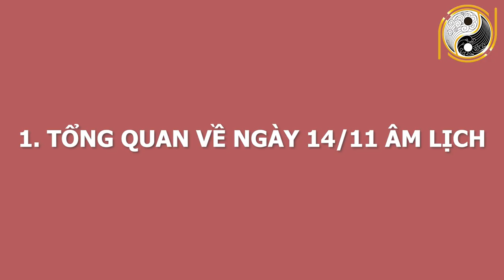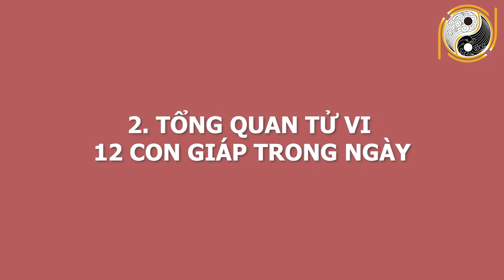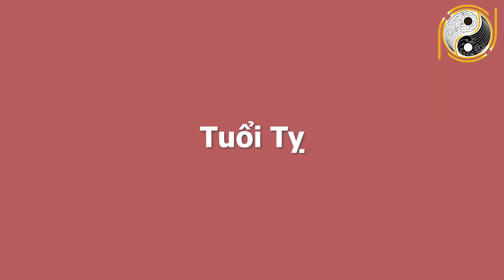Tu Vi Hang Ngay 14/11/2020 ÂL Chỉ Đích Danh 5 Con Giáp Ăn Đậm Trúng Lớn Ngày Mai Đổi Đời Giàu Có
01. Linh phù giải hạn
02. Hồ lô hóa giải Ngũ Hoàng
03. Mai Hoa Phú Quý
04. Gương bát quái tinh cầu
05. Kim bài thái tuế 2023
06. Vòng tam hợp Dần Ngọ Tuất
07. Vòng tam hợp Thân Tý Thìn
08. Vòng tam hợp Hợi Mão Mùi
09. Vòng Tam Hợp Tỵ Dậu Sửu
10. Bát bảo tâm kinh
11. Minh Quang pháp bảo cầu
12. Minh Quang pháp bảo lục giác
13. Tỳ Hưu Lộc Tài (Đồng)
14. Tỳ Hưu Khai Vận ( Bạch Ngọc)
15. Bách Niên Tụ Tài ( tụ tài lộc)
16. Song long ngọc ấn ( ấn thăng quan)
17. Kim bài ngũ Lộ Thần Tài
18. Hồ lô bình an ( treo xe)
19. Móc khóa văn xương
20. Ống bút văn xương gỗ đào
21. Bút văn xương gỗ đào
22. Bút văn xương gỗ đào nhỏ
23. Hoa mai kim tiền ( mạ vàng )
24. Các vật phẩm phong thủy khác Tu Vi Hang Ngay 14/11/2020 ÂL Chỉ Đích Danh 5 Con Giáp Ăn Đậm Trúng Lớn Ngày Mai Đổi Đời Giàu Có.
Từ xa xưa, ông cha ta mỗi khi muốn tiến hành một công việc nào đó đều chọn ngày tốt để cầu mong mọi việc hành thông. Chương trình Tử vi hằng ngày, luận giải cát hằng ngày của Phong Thủy Gia Cát  sẽ cho quý anh chị biết ngày hôm nay là ngày tốt hay xấu với tuổi của anh chị, những công việc đại sự nào có thể tiến hành, hay không nên làm gì trong ngày này. Thông qua các yếu tố ngũ hành, vận mệnh năm sinh với ngày tháng muốn xem. Từ đó giúp anh chi biết được nên làm gì và lên kế hoạch sắp xếp công việc được hợp lý. Để đạt được kết quả tốt nhất cho bản thân. Hôm nay, mời anh chị và các bạn cùng theo dõi phần luận giải về cát hung của ngày 14/11/2020 âm lịch với sự tư vấn từ thầy Gia Cát và các thầy trong hiệp hội Phong Thủy Việt. Chúc anh chị có 1 ngày đầy may mắn và nhiều niềm vui.